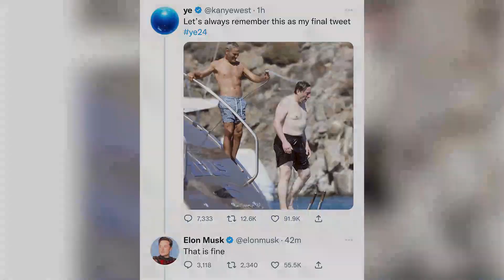ELON MUSK SUSPENDS KANYE WEST FROM TWITTER FOR INCITING VIOLENCE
American rapper, Kanye West, has been suspended from Twitter.

This happened after Ye launched a two-way Twitter rant against his ex-wife, Kim Kardashian, as well as Elon Musk, the new owner of the social media platform.

In tweets posted in the early hours of Friday, Kanye claimed that he caught basketballer, Chris Paul, with his ex-wife. Although he shared Paul's image, he didn't indicate when the incident happened.

He tweeted, "Let’s break one last window before we get out of here." I caught this guy with Kim. Good night."

Trolling Musk, the rapper shared an image showing the billionaire shirtless while on water and said, "Let's always remember this as my final tweet." Musk in the comment section said, "That is fine."